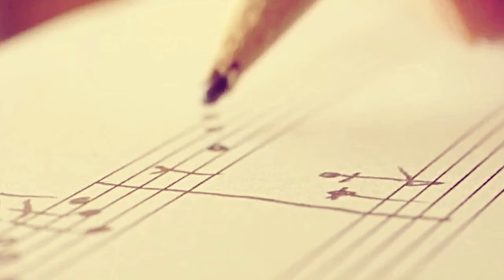Farmusica 2018 - Concorso di Arrangiamenti per Orchestra Scolastica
Il primo concorso online di arrangiamenti per orchestra di Scuola Media ad Indirizzo Musicale SMIM giunge alla sua sesta edizione!

Scadenza iscrizioni: 15/05/2018